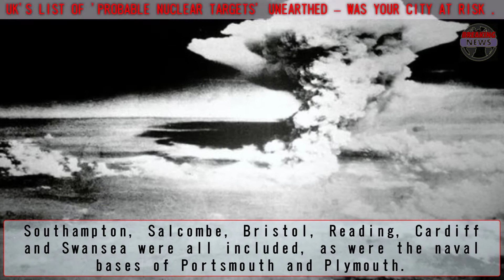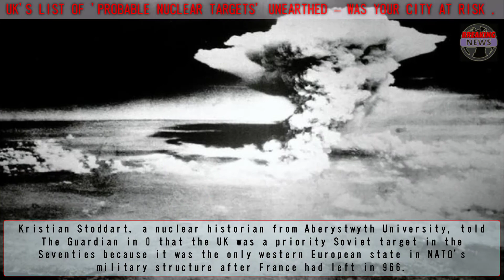UK's list of 'probable nuclear targets' unearthed ‒ was your city at risk?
DOWNING STREET comprised a list of 106 "probable nuclear targets in the United Kingdom" during the Cold War including 24 towns and cities and 14 centres of Government, documents shared by National Archives reveal.BREXIT BREXITTODAY UK#